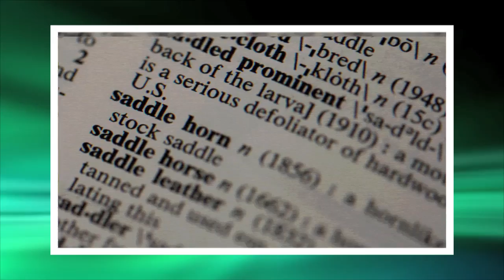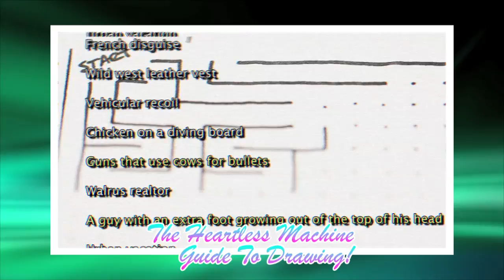The Heartless Machine Guide To Drawing (Infomercial)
The Heartless Machine Guide to Drawing is a revolutionary new book that alleviates all the anxiety that comes with blank pages.  Tested on 150+ artists of all skill levels, this book will inspire new ideas and make drawing practice FUN!

to buy a copy!

Produced by Be Lie All, an Austin filmmaking outfit responsible for the smash hit "The Heartless Machine", a gritty in-depth documentary exposing the harsh realities of the struggling artist.